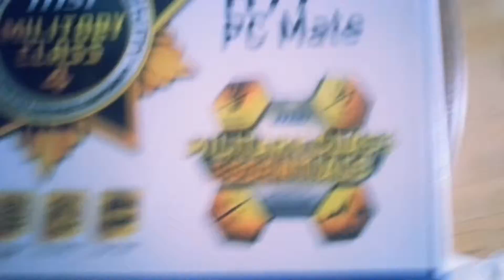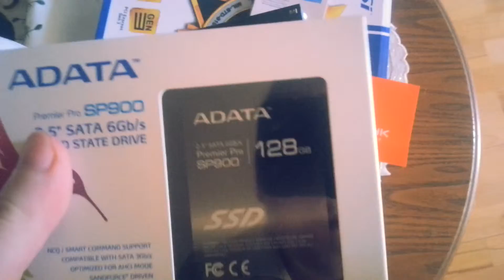Распоковочка деталек для ПК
Из СитилиЛинк привезли детальки для моего ПК.
Теперь нас с вами ожидают новые мощные игры !